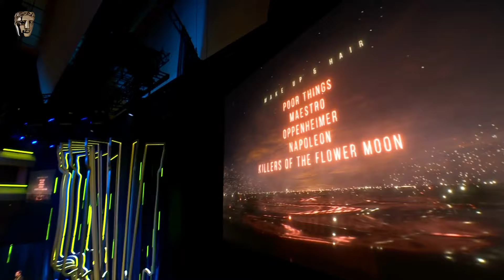Poor Things wins the BAFTA for Make Up & Hair | EE BAFTA Film Awards 2024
Josh Weston, Mark Coulier and Nadia Stacey accept the BAFTA award for Make Up and Hair for Poor Things. Presented by Alison Oliver and Archive Madekwe.

The views and opinions expressed by individuals featured in this clip are solely those of the individuals expressing them and should not be taken to be the views and opinions of BAFTA.